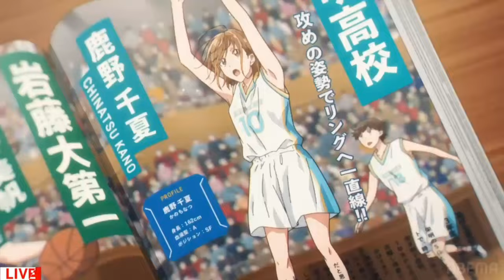Blue Box Anime New Trailer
Anime has officially been scheduled to be aired in October 2024!

Romaji: Ao No Hako

Studio: Telecom Animation Film